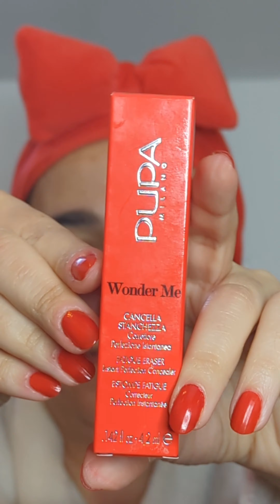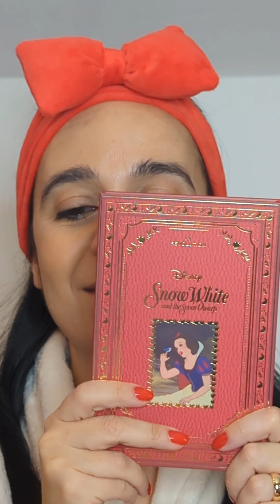CI TRUCCHIAMO CON BIANCANEVE 🍎 | SUONA LA SVEGLIA INIZIA IL MAKEUP! ⏰🐓